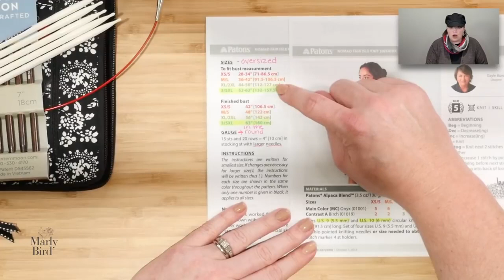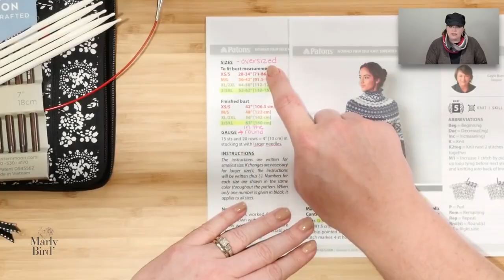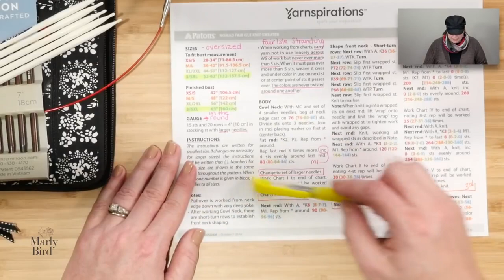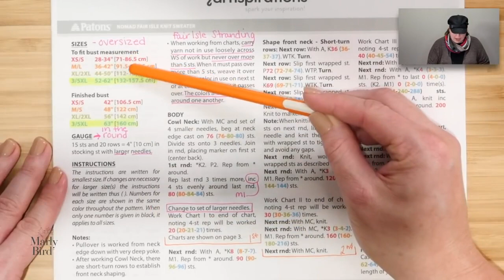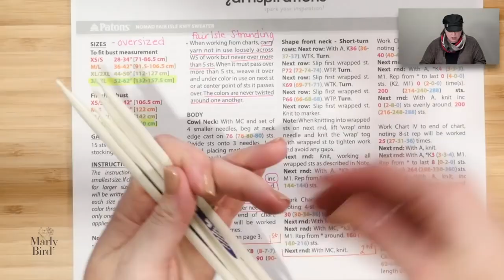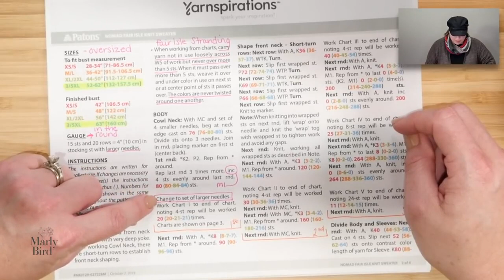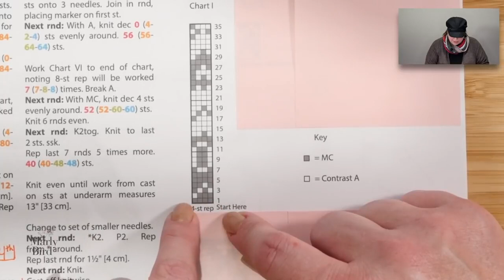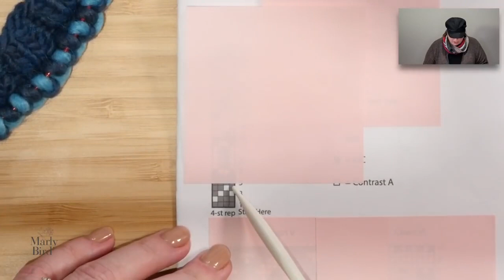How to Knit a Fair Isle Sweater with Marly Bird | Yoke Pullover Pattern Tutorial | Part One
Get started on your Fair Isle Knit Sweater with Marly Bird! The Nomad Fair Isle Knit Pullover tutorial is split into 5 parts. Free Knit Pattern
Follow along to Part One. Click "Show More" for Part 2.

This Sweater pattern is stitched top down, starting at the collar, in order to create a deep Fair Isle yoke, which extends beyond the sleeve separations. It features 2 x 2 ribbing on the edges, plus deep, stand-up cowl. Made with Patons Alpaca Blend yarn, you can choose from so many shades or work it up as shown in this monochromatic style. This yarn is a slightly heathered roving yarn, made with a blend of natural and acrylic fibers.